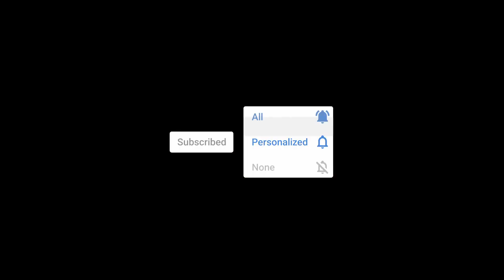Hatching huge Pet Sim X Christmas Plushies and get 2 goldens!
We start xmas early and hatch 8 of the new Pet Sim X Christmas Plushies.

I use XSplit Broadcaster to record all of my videos and power my streams.